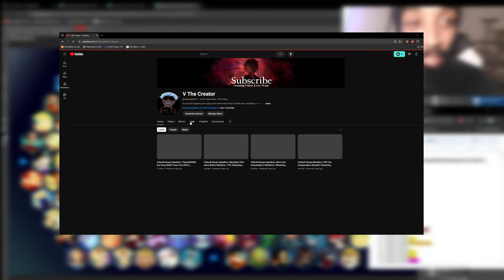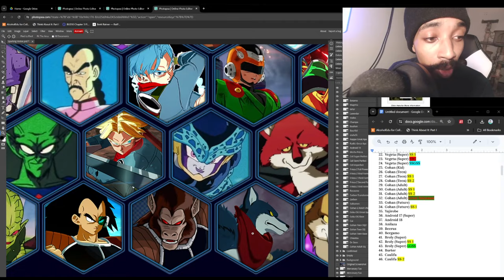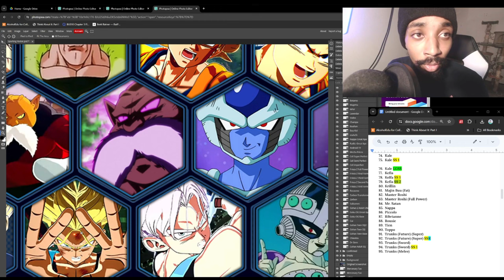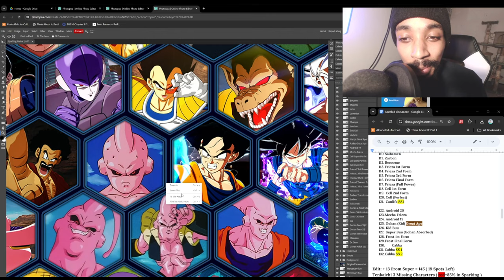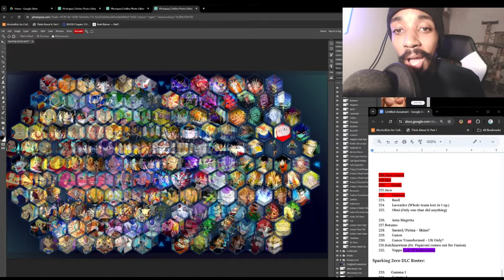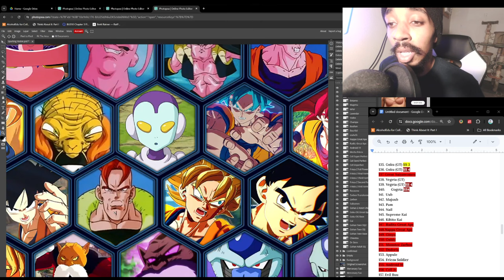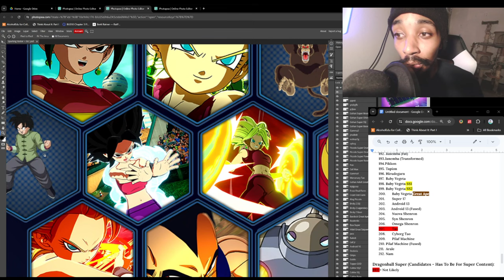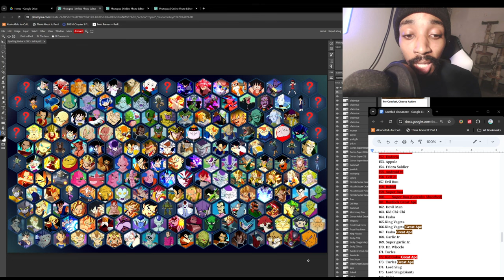We Know The ENTIRE Roster of Sparking Zero! 164 Characters Is A LIE | Roster Prediction